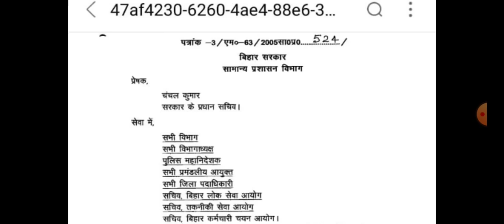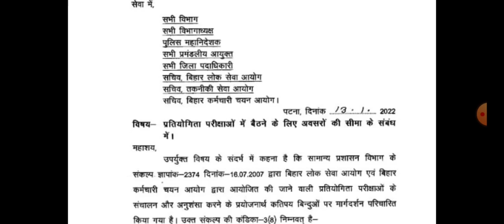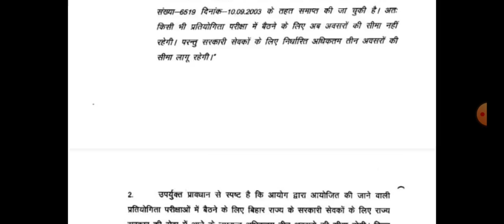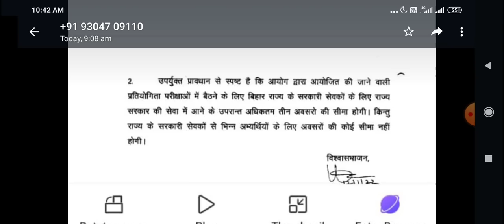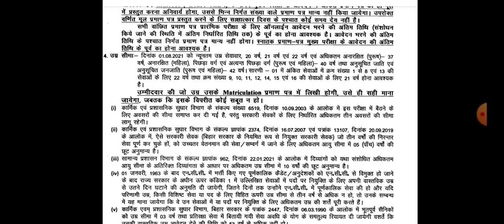अब बिहार के सरकारी सेवक मात्र इतने अटेम्प्ट में एग्जाम दे सकते हैं? government employee के साथ धोखा.